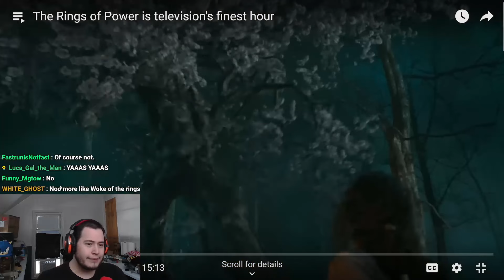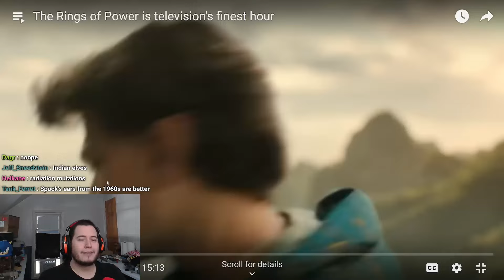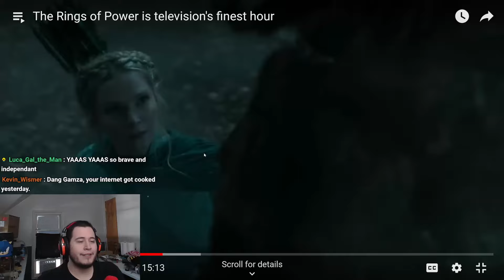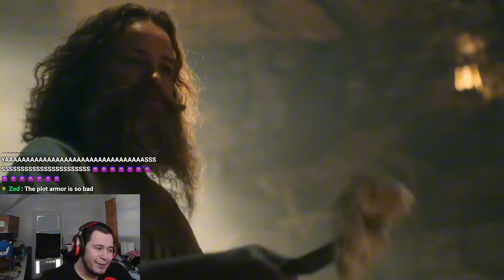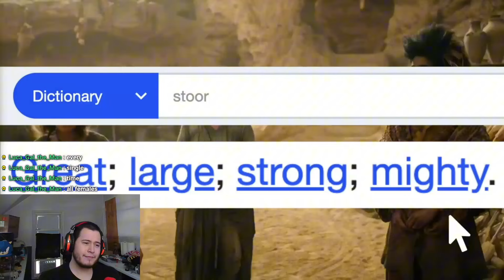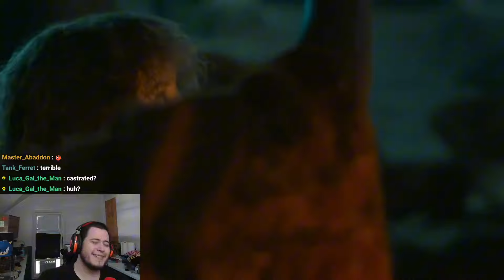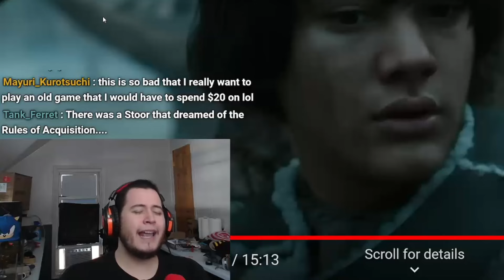How is This Lord of The Rings!?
➤ God Bless!